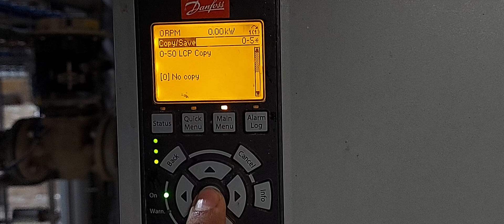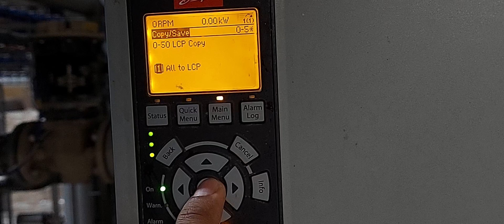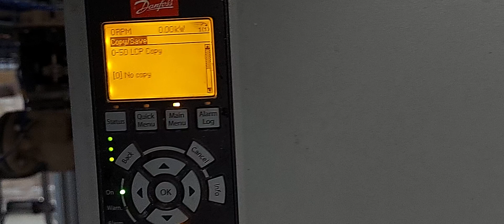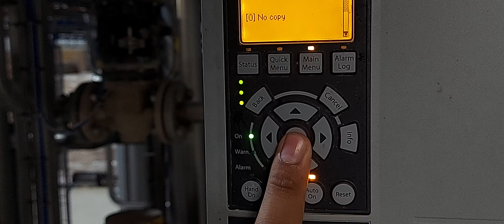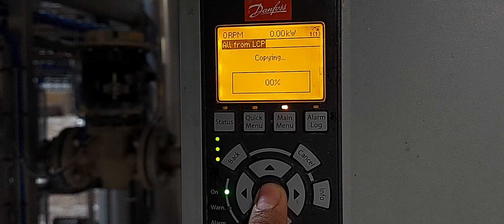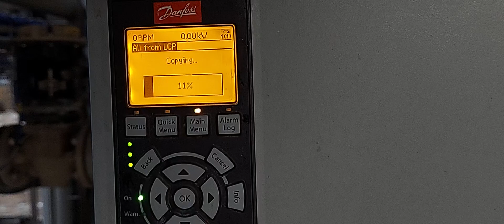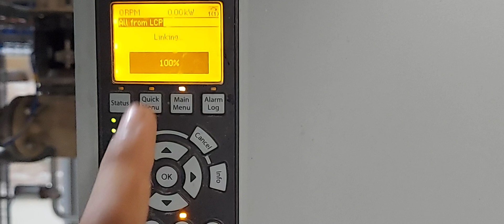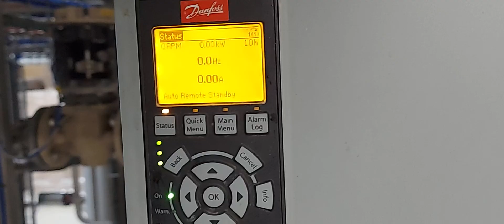How to Copy Paste the Danfoss VFD Parameters |VLT Danfoss Copy paste Parameters|LCP and Danfoss VFD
VLT 300
VLT 302
VLT 200
VLT 600
LCP Local control panel
DAanfoss VFD settings
Danfoss VLT settings
Danfoss drive settings
LCP Parameters
LCP settings